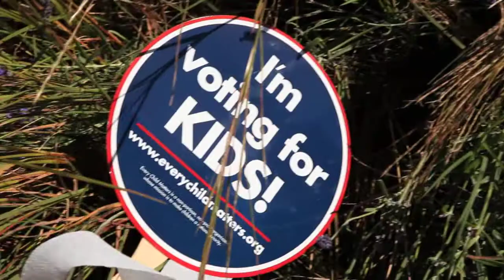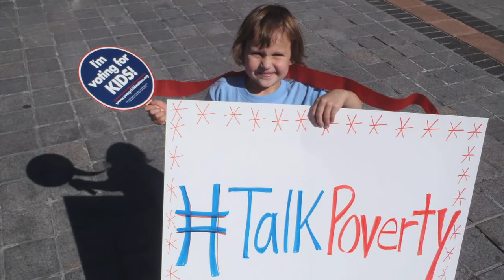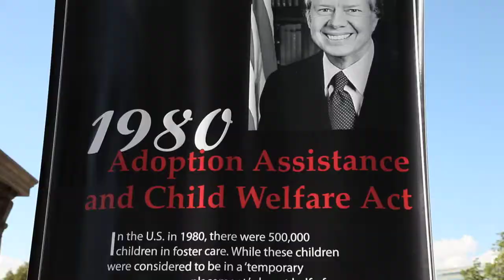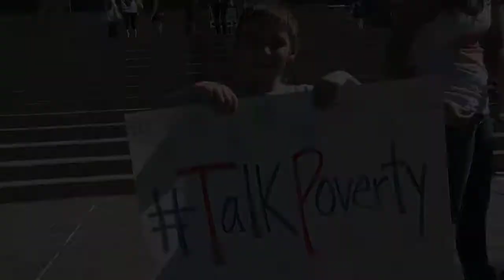Step Up for Kids TalkPoverty - Colorado Flash Mob for Kids at the State Capitol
Every Child Matters Education Fund, a nonprofit out of Washington DC with an active grassroots campaign in Colorado, worked with Colorado kids, teens, parents and advocates to rally at the State Capitol for the annual Step Up for Kids Rally, to steer public discussion and debate towards kids issues during this election year. Many held signs urging viewers and the moderator of the first presidential debate in Denver, Colorado to " TalkPoverty," a twitter campaign created by Half in Ten in partnership with Every Child Matters to bring the conversation around to the 16 million or 1 in 5 children who live in poverty in the U.S.
But, the real highlight of the event was the flash mob on the Capitol steps to kick-off the rally.

A smart mob of community-minded dancers, children, teens and voters performed to "The Fighter", an inspirational song referencing youth struggles, and Katie Perry's "Firework" a motivational song directed at youth, to create their own viral video to support the national talkpoverty movement.

The Every Child Matters Education Fund is a 501(c)(3) non-profit, non-partisan organization focused on making the needs of children and youth a national political priority.

Tennyson Center for Children is a respected leader throughout the Rocky Mountain region in the treatment and education of abused, neglected and at-risk youth. Now in its second century of service, Tennyson Center helps hundreds of children and more than 1,500 family members each year. Since 2004, Tennyson has strategically partnered with Every Child Matters Education Fund, to host and direct the Colorado Campaign working to educate and engage voters, candidates, and policy makers on the issues of poverty, health care, child care, early childhood learning, after-school programs and abuse and neglect issues.

Community-Minded Dance creates world-class educational dance and music experiences for students and audiences throughout Colorado.
With the emphasis on and goal of fostering the next generation, our school programs bring world-renowned dancers and musicians to Colorado schools pre-K through 12, creating unique learning opportunities to Colorado students.  With our 4 international dance festivals weekends, we strive to preserve the dances and music of the Americas, and to inspire and excite students of all ages.

Community-Minded Dance commissioned Denver-based choreographers and performers Jill Cohen and Ceth Stifel to choreograph the dance.  Jill and Ceth also choreographed the Five Points Jazz Festival Flash Mob (cmDance 2012), and Ceth was a co-choreographer for the DIA Flash Mob (cmDance 2011).

Video done by Rich Clarkson & Associates